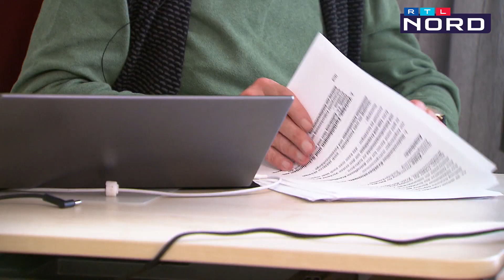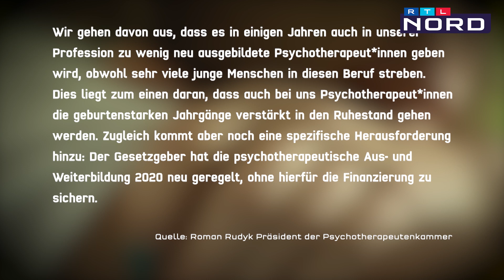Depression: Ein langer und schwerer Weg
𝗧𝗿𝗶𝗴𝗴𝗲𝗿𝘄𝗮𝗿𝗻𝘂𝗻𝗴: 𝗦𝘂𝗶𝘇𝗶𝗱.

Über 8 % der Menschen in Deutschland sind an Depressionen erkrankt. Suizid zählt zu den häufigsten Todesursachen im Land. Dabei kann mit einer richtigen Behandlung und Medikation die Krankheit bekämpft werden. Merle Meier hat nach einem versuchten Suizid den Kampf aufgenommen. Heute ist sie glücklich und zufrieden mit ihrem Leben. Das Wichtigste ist jedoch, die Versorgungslage zu verbessern und Betroffenen schnell zu helfen. Die Therapielage in Niedersachsen gilt als unzureichend.

𝗛𝗶𝗲𝗿 𝗳𝗶𝗻𝗱𝗲𝘀𝘁 𝗗𝘂 𝗛𝗶𝗹𝗳𝗲 𝗶𝗻 𝘀𝗰𝗵𝘄𝗶𝗲𝗿𝗶𝗴𝗲𝗻 𝗦𝗶𝘁𝘂𝗮𝘁𝗶𝗼𝗻𝗲𝗻
Solltest Du selbst von Selbsttötungsgedanken betroffen sein, suche Dir bitte umgehend Hilfe. Versuche, mit anderen Menschen darüber zu sprechen! Das können Freunde oder Verwandte sein. Es gibt aber auch die Möglichkeit, anonym mit anderen Menschen über Deine Gedanken zu sprechen. Das geht telefonisch, im Chat, per Mail oder persönlich. Hier findest Du eine Übersicht über Hilfsangebote

Wenn Du schnell Hilfe brauchst, dann finden Du unter der kostenlosen Telefon-Hotline 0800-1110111 oder 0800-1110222 Menschen, die Dir Auswege aus schwierigen Situationen aufzeigen können.